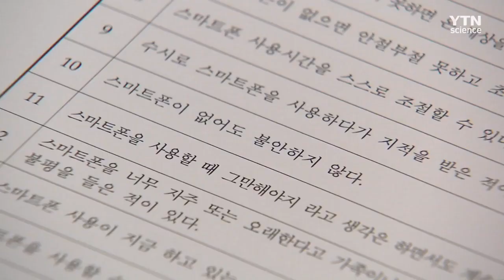인터넷·스마트폰 과다 의존 청소년 증가 / YTN 사이언스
인터넷이나 스마트폰에 과다하게 의존하는 청소년이 증가한 것으로 나타났습니다.

여성가족부가 초등학교 4학년과 중·고등학교 1학년 학생 128만6천여 명을 조사한 결과를 보면 20만6천여 명이 인터넷이나 스마트폰에 의존하는 경향이 큰 위험군에 속했습니다.

증가세를 보면 2017년 14.3%에서 지난해 15.2%로 1%포인트 가까이 증가했습니다.

의존도가 큰 위험군은 주의 사용자군과 위험 사용자군으로 나뉘는데 주의 사용자군은 인터넷이나 스마트폰 사용 시간이 점점 늘어나 주의가 필요한 단계며 위험 사용자군은 금단 현상까지 보여 전문기관의 도움이 필요한 수준을 말합니다.

여가부는 청소년들의 인터넷이나 스마트폰 의존도가 높아지는 것은 1인 미디어, 실시간 방송, 유튜브 등 미디어 콘텐츠 변화에 따른 것으로 보인다며, 위험군에 속한 청소년에겐 부모의 동의를 받아 맞춤형 상담과 치유서비스를 제공할 계획입니다.